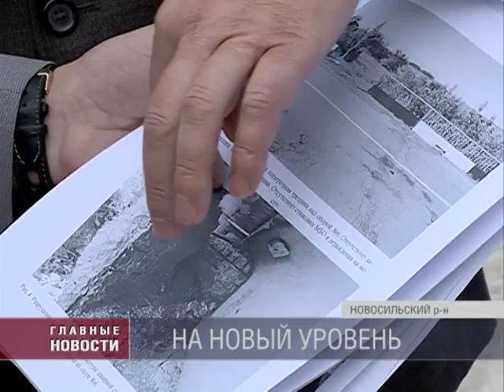Вадим Потомский ответил на вопросы жителей Новосильского и Корсаковского районов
В Орловской области будет разработана специальная программа по реконструкции мостов. В год планируется обновлять от 8 до 12 инженерных сооружений. Эти планы обозначил Вадим Потомский во время рабочего визита в Новосильский и Корсаковский районы. Также глава региона познакомился с их социально-экономическим положением.